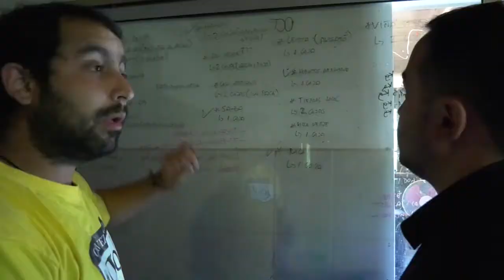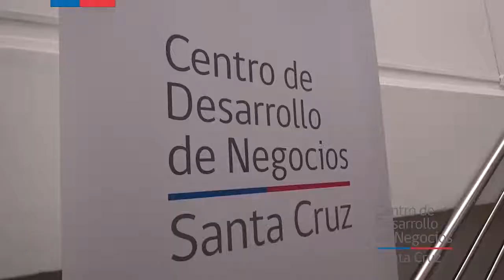Cerveza Valle de Lolol